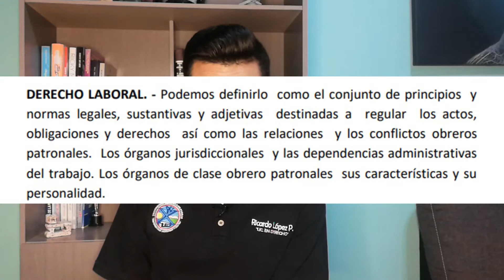DERECHO LABORAL - Clase 1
Explicación sobre el concepto del derecho laboral !!!